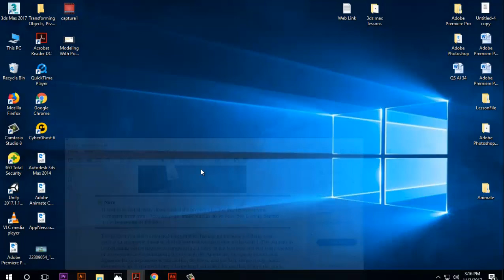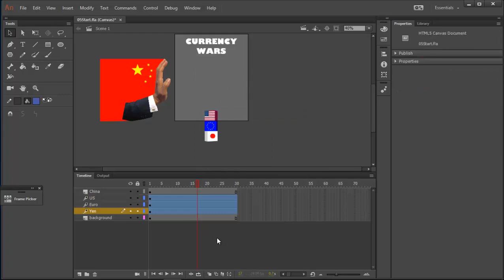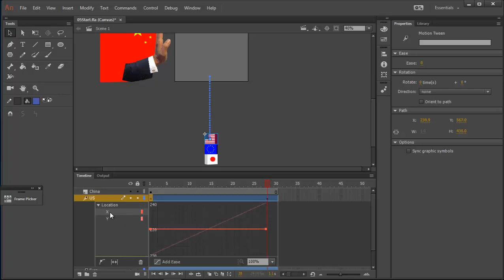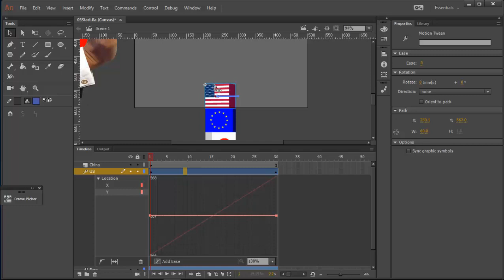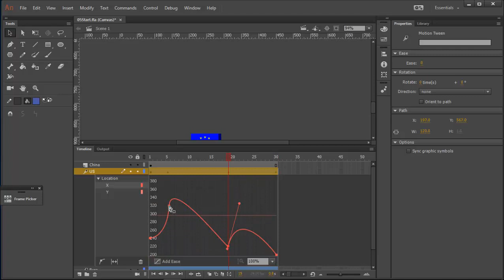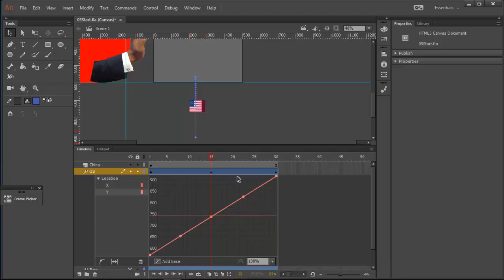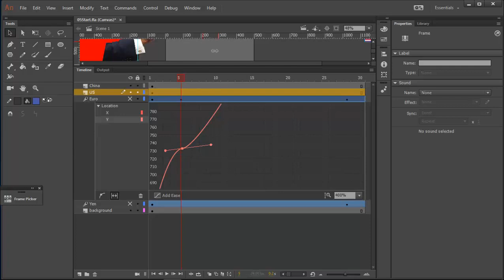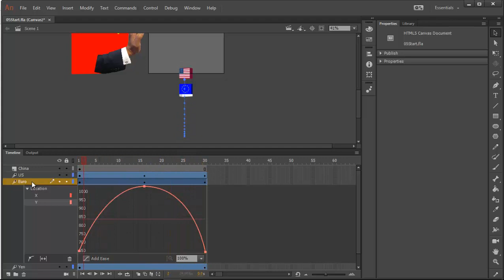Advanced Motion Tweening Part 1